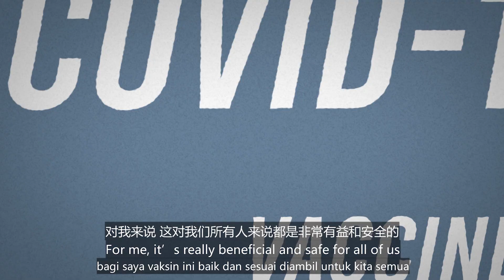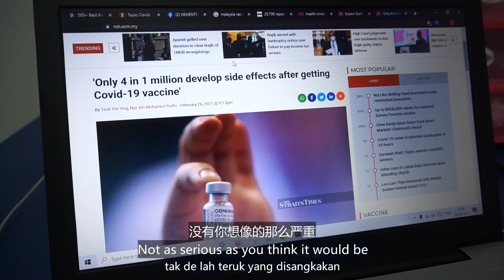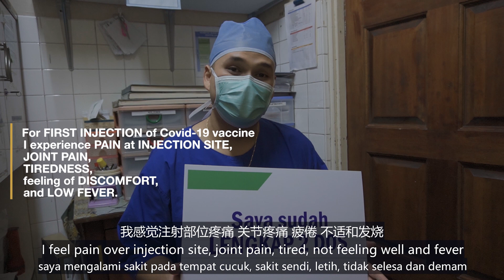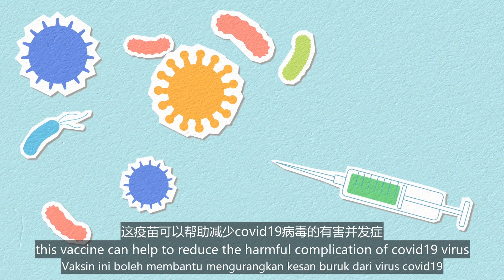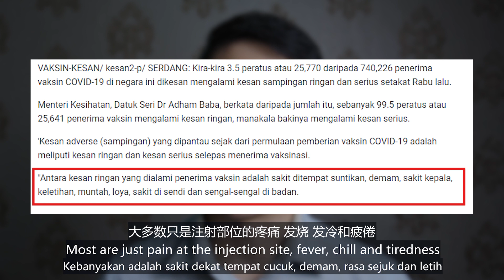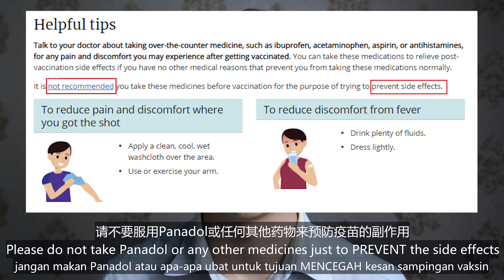COVID-19 Vaccine Experience: Healthcare frontliners share experiences after complete 2 vaccine doses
Covid-19 vaccine experiences shared by doctors, pharmacists, nurses and healthcare frontliners after getting 2 doses of vaccine. Is the side effect really that serious? Will the side effect get more serious after the second dose? What should we do if experiencing side effects? Let's listen to their experience and professional advice.

医护人员分享注射Covid-19 疫苗后的经验。疫苗的副作用有这么可怕吗？第二支疫苗的副作用会比较严重吗？如果有副作用该怎么做？听一听他们的经验和专业知识分享吧！

Pengalaman vaksinasi Covid-19 dikongsi oleh doktor, pegawai farmasi, jururawat dan petugas barisan hadapan kesihatan. Adakah kesan sampingan lagi banyak selepas dos kedua? Apa yang kena buat kalau ada kesan sampingan? Marilah dengar pengalaman dan nasihat mereka!